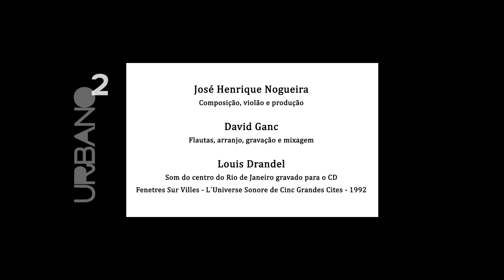Urbano 2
José Henrique Nogueira – composição e violão
David Ganc – flautas, arranjo, gravação e mixagem
Som do centro do Rio de Janeiro: gravado por Louis Drandel para o Cd (Fenetres Sur Villes - L’Universe Sonore de Cinq Grandes Cites - 1992)

Em 1992 tive a oportunidade de conhecer o trabalho do compositor e designer sonoro o francês Louis Drandrel (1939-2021) numa exposição: Fenetre du Ville , o “Universo Sonoro” de cinco grandes cidades: Rio, Paris, Pequim, Cairo e Tóquio na Casa França Brasil no Rio de Janeiro. Na época comprei o Cd e guardo até hoje.

A música/vídeo Urbano 2 tem como “base sonora” o som da cidade do Rio de Janeiro gravado por Dandrel, uma homenagem a ele e a outros tantos mestres que nos fizeram pensar além da música.

Mas também tem a “flauta mágica” e a organização sonora do músico David Ganc que transita e improvisa pelos graves e pelas esferas com magia e intimidade de quem conhece o Rio de Janeiro. A música composta por mim, quase minimalista, é dividida em três pequenas partes, permeada breves silêncios que são rapidamente preenchidos pela carga sonora do conjunto da obra.
Todo esse som foi visualmente decodificado pela magia do mestre na videoarte/colagem, Mauricio Planel, responsável pelas emoções e surpresas visuais que nos acompanham até  final do vídeo.
José Henrique Nogueira